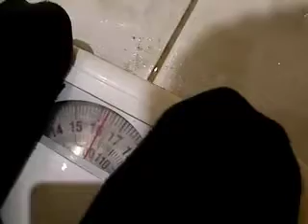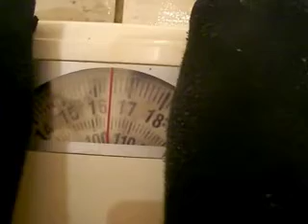Dieting & Exercise for Real People Part 7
Andrew's weigh-in has arrived - has he lost weight or got worse!